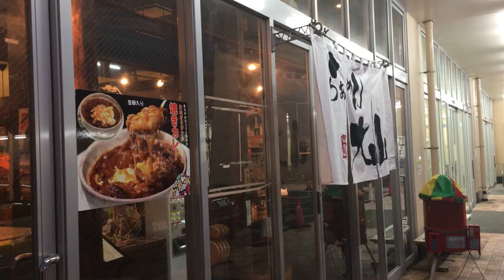静岡県富士市・ラーメン大山・富士ピアゴ店・大麺大盛り(二郎系）②Ramen,Taizan,Fuji-city in Shizuoka prefecture,Japan ジャーナリスト大川原 明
富士市のラーメン大山にて大麺を堪能。（富士ピアゴ店）
元ラーメン二郎町田店店長が地元で開いた店。二郎系以外にもいくつかラーメンがあります。大麺。極太麺でかなり食べ応えがあります。